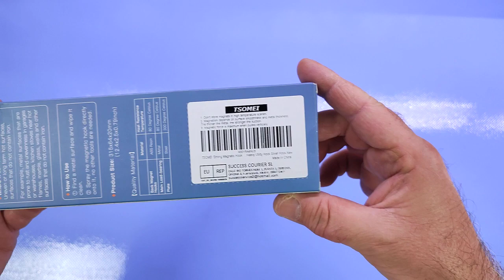TSOMEI Ganci magnetici per impieghi gravosi, appendiabiti con 5 ganci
Ganci decisamente utili

Il prodotto lo potete trovare ed acquistare qui

Recensione:
Ho trovato questa barra con ganci magnetici decisamente comoda e resistente, al punto che sto pensando di acquistarne altre!
La barra presenta 5 ganci magnetici, distanziati tra loro di circa 6 centimetri (dal centro del gancio) ed alla base sono presenti 5 magneti davvero forti, in grado di sostenere davvero parecchio peso, anche se è particolarmente influenzato dal posizionamento (orizzontale o verticale).
In entrambi i casi riesce a sostenere senza problemi anche carichi importanti (penso superi il KG per ogni gancio senza problemi) a patto che vengano attaccati ad una superficie in metallo "buono".
Io li sto utilizzando in garage per appendere gli attrezzi.
Vista la finitura a specchio sono perfetti anche per essere utilizzati in ambienti più "fini", tenete presente che i magneti posti sul retro non prevedono alcun rivestimento, quindi occhio ai graffi!.

Unboxing di TSOMEI Ganci magnetici per impieghi gravosi, appendiabiti con 5 ganci
Grazie.